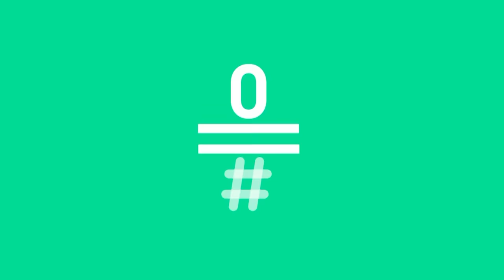LATE MOTIV - Marc Giró. Equidistante pero no gilipollas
Marc Giró vuelve a sentarse junto a Andreu y Andreu vuelve a necesitar una aspirina para afrontar su presencia porque sigue siendo un volcán. Y cuando la cosa parecía calmarse va y aparece Bob Pop a mitad de la entrevista...